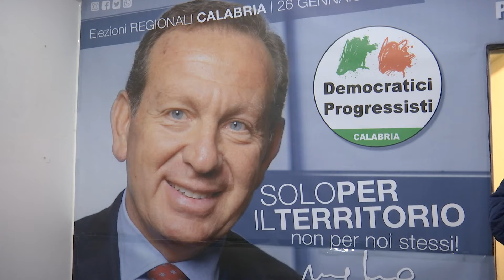REGIONALI: PRESENTATA LA CAMPAGNA ELETTORALE DI GINO MURGI 9 GEN